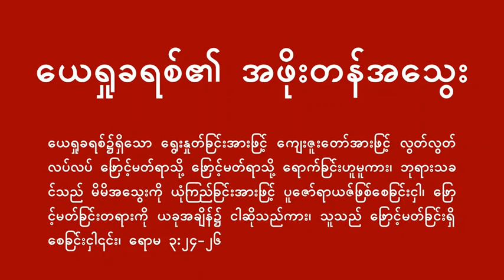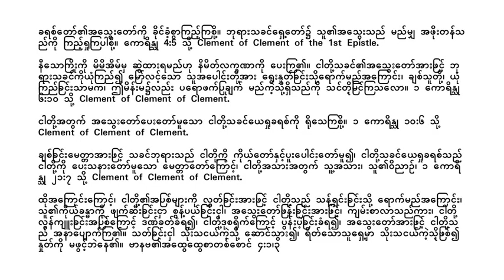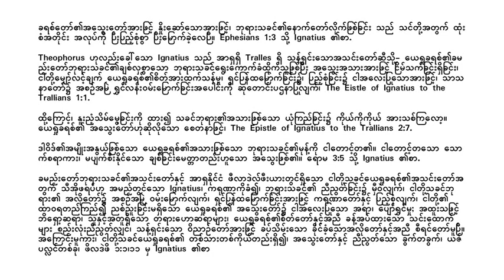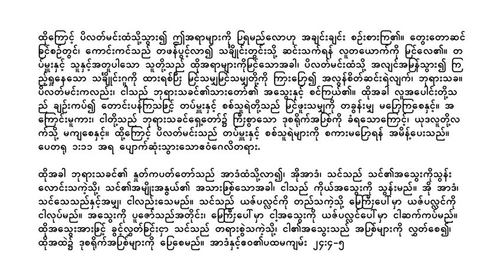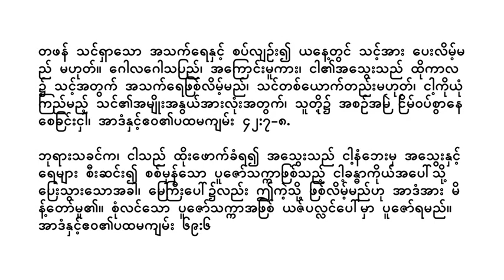Burmese Myanmar (ဗမာ မြန်မာ) - ယေရှုခရစ်၏ အဖိုးတန်အသွေး - The Precious Blood of Jesus Christ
ယေရှုခရစ်၌ရှိသော ရွေးနှုတ်ခြင်းအားဖြင့် ကျေးဇူးတော်အားဖြင့် လွတ်လွတ်လပ်လပ် ဖြောင့်မတ်ရာသို့ ဖြောင့်မတ်ရာသို့ ရောက်ခြင်းဟူမူကား၊ ဘုရားသခင်သည် မိမိအသွေးကို ယုံကြည်ခြင်းအားဖြင့် ပူဇော်ရာယဇ်ဖြစ်စေခြင်းငှါ၊ ဖြောင့်မတ်ခြင်းတရားကို ယခုအချိန်၌ ငါဆိုသည်ကား၊ သူသည် ဖြောင့်မတ်ခြင်းရှိစေခြင်းငှါ၎င်း၊ ရောမ ၃:၂၄-၂၆